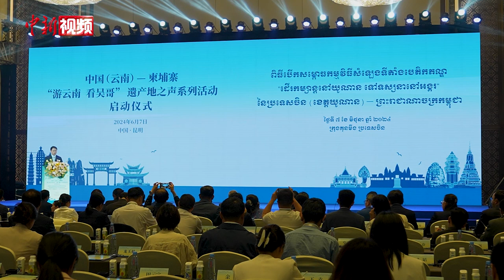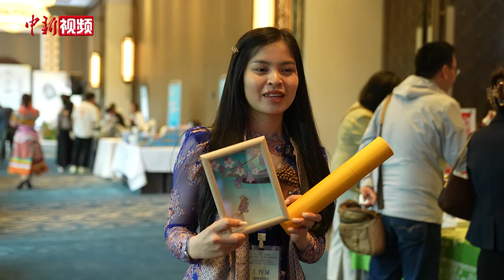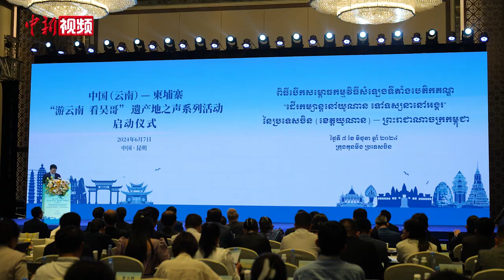【澜湄印象】“游云南 看吴哥” 中柬嘉宾共话世界遗产保护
6月7日，在2024年文化和自然遗产日到来之际，中国（云南）— 柬埔寨“游云南 看吴哥”遗产地之声系列活动在云南昆明启动。滇柬双方共同开展“游云南 看吴哥”文旅主题及世界遗产旅游线路推介。来自中柬两国新闻、文旅、外交外事、教育、体育、航空等部门和行业约200位代表齐聚一堂，共同见证中柬、滇柬人文交流的新行动和新成果。2024年是“中柬人文交流年”，云南与柬埔寨地缘相近，人文相通，友好交往源远流长。